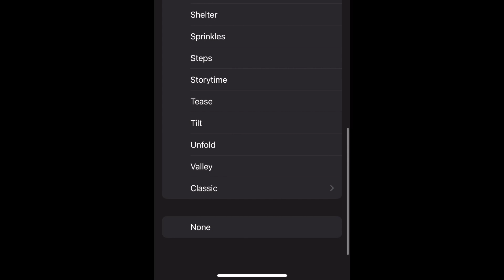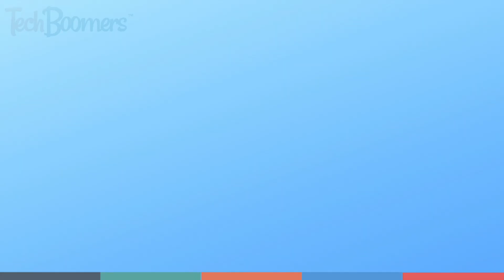How to Change Your iPhone Alarm Sound (Full Guide)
Want to change the sound of your iPhone alarm but not sure how? We’re here to help. Watch this video to learn how to easily change the sound for your iPhone alarm clock.

To change the sound of your alarms on iPhone, open the Clock app and tap Alarms at the bottom. Then tap an existing alarm you want to change the sound for, or tap the plus sign in the top right corner to create a new one. Tap Sound. Now you can pick any sound you want to use for your alarm. Tap a sound name to hear a preview of what it sounds like. If you’d like to have your alarm just appear on your screen but not make any sound, you can select None at the very bottom of the list. When you’ve selected the sound you want to use, tap Back. Adjust your alarm time if needed, then tap Save. Your new alarm with the sound you’ve chosen will then be saved and ready to use.

If you’d like to learn how to make custom alarm sounds and ringtones, check out our video on how to make custom ringtones on iPhone